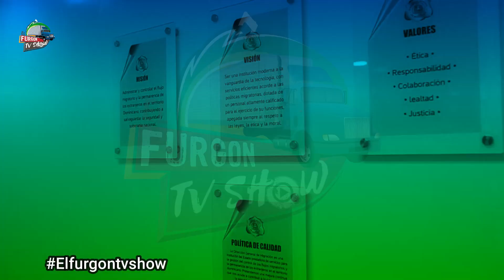LOS HAITIANOS LE SALEN CARO A REP. DOM.: MIGRACIÓN GASTA 1,890 POR CADA HAITIANO REPATRIADO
Bienvenido a ElFurgonTVShow donde encontraras un contenido informativo acerca del mundo del arte y del espectáculo además  la información de primera mano sobre el ámbito social y político de República Dominicana Estados Unido  y el Mundo